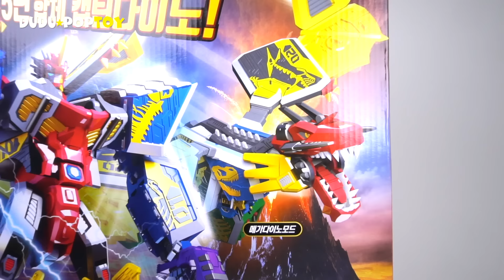Geo Mecha dinosaur transform 5 combine robots Captaindino, Megadino appeared! - DuDuPopTOY